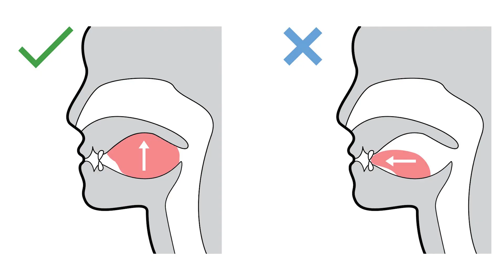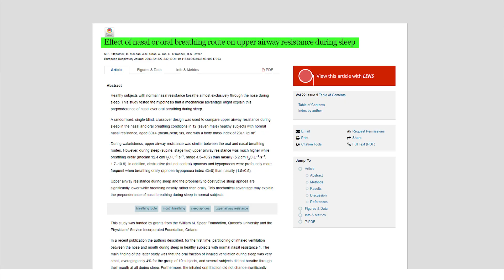How to Make Your Face More Attractive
Did you know you can influence the way your face looks based on what you do at home?

0:00 - Introduction
0:35 - Genetics
1:30 - How our jaws got smaller
4:50 - How to improve your appearance